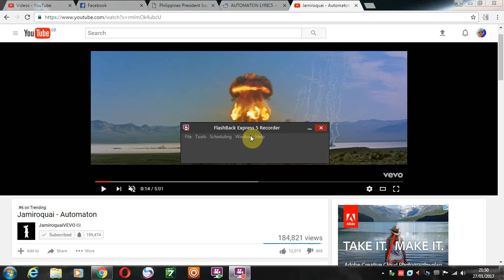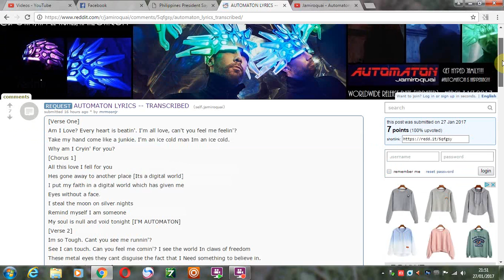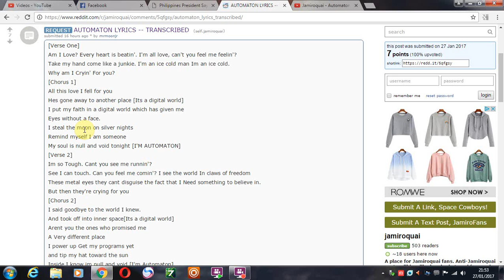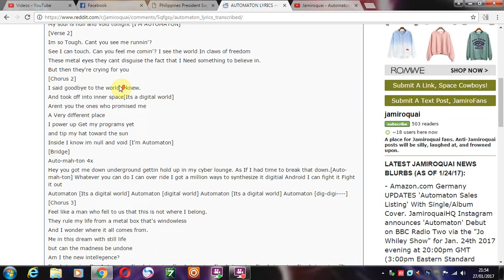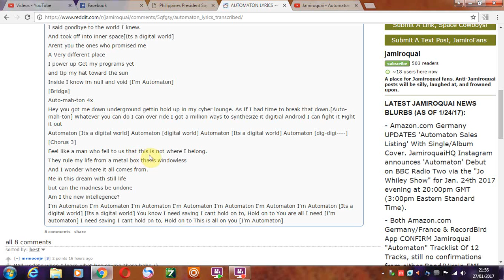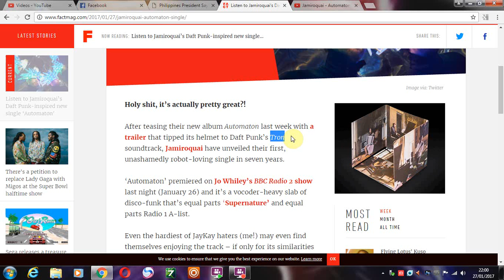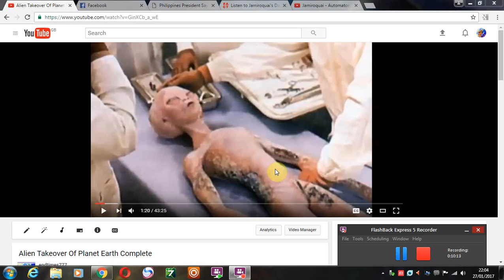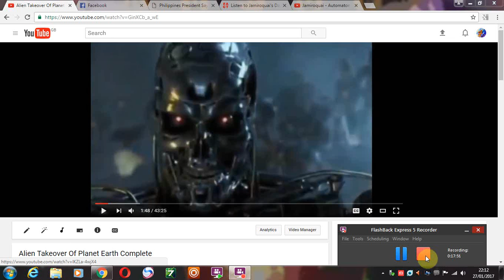THE biggest pop song since THRILLER - AUTOMATON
BENEFICIARY BANK DETAILS

BANK NAME        : First Atlantic Bank Ltd
SWIFT CODE       : FAMCGHAC
Branch Sort Code : Kasoa 170123

CORRESPONDING BANK DETAILS
BANK NAME: Deutsche Bank
BANK ADDRESS:  60 Wall Street, New York, NY 10005, USA
SWIFT CODE: BKTRUS33

my review of Jamiroquai's new Album cover "Automaton"